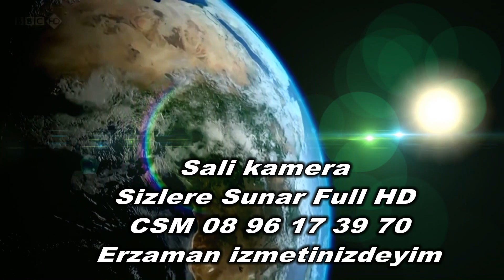Asan ile Firdez Ailesinin Barismak Toreni Full HD 1080p